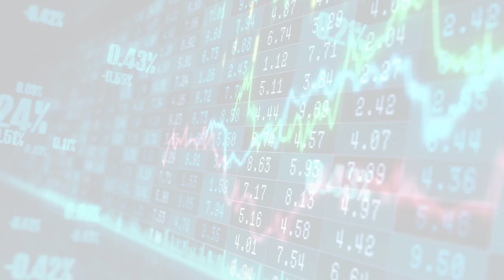MarketWatchLists: Psychedelics Update for Monday, October 23, 2023, 17:05 EST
About:
MarketWatchLists is a service provided by Praefidi.